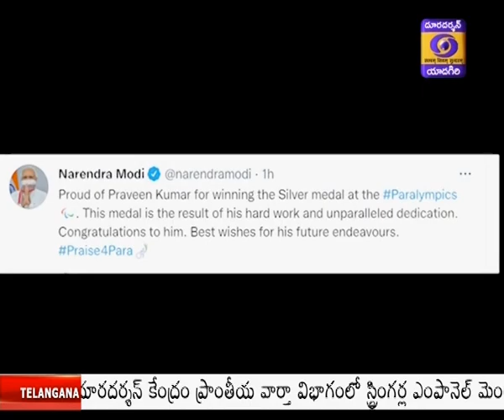Tokyo Paralympics: PM Modi Congratulates Praveen Kumar for Winning Silver Medal in High Jump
టోక్యోలో జరుగుతున్న పారాలింపిక్స్‌ పురుషుల హైజంప్‌ విభాగంలో భారత హైజంపర్‌ ప్రవీణ్‌ కుమార్‌ సిల్వర్‌ మెడల్‌ సాధించాడు.  పారాలింపిక్స్‌లో భారత్‌కు మరో పతకాన్ని అందించిన హైజంపర్‌ ప్రవీణ్‌ కుమార్‌ను ప్రధాని నరేంద్ర మోదీ అభినందించారు. అతని కృషి, పట్టుదలకు ఈ పతకమే నిదర్శనమని చెప్పారు. ఈ మేరకు ప్రధాని మోదీ ట్వీట్‌ చేశారు. ‘పారాలింపిక్స్‌లో ప్రవీణ్‌ కుమార్‌ రజత పతకం సాధించినందుకు గర్వపడుతున్నాను. ఈ పతకం అతని కృషి, అసమానమైన అంకితభావానికి నిదర్శనం. ప్రవీణ్‌ కుమార్‌కు అభినందనలు. భవిష్యత్‌లో అతను చేసే ప్రయత్నాలకు శుభాకాంక్షలు’ అని ప్రధాని మోదీ ట్విటర్‌ ద్వారా అభినందించారు